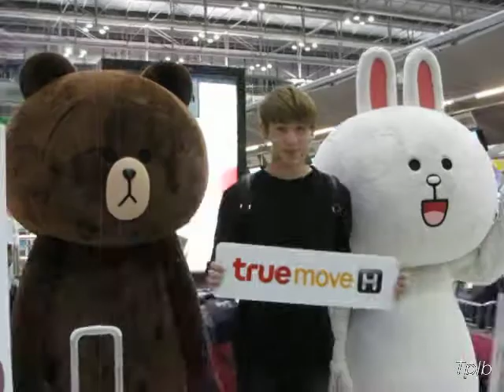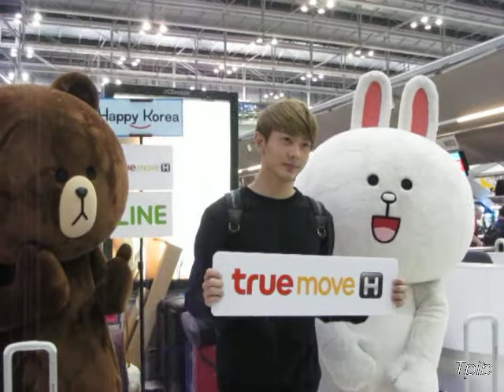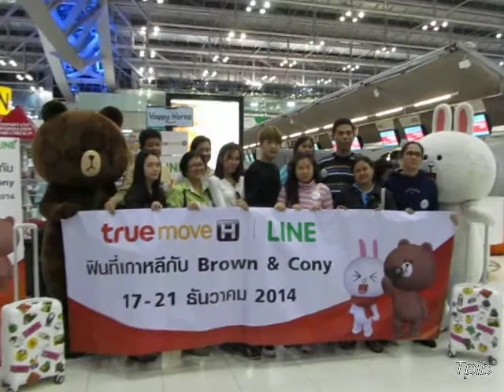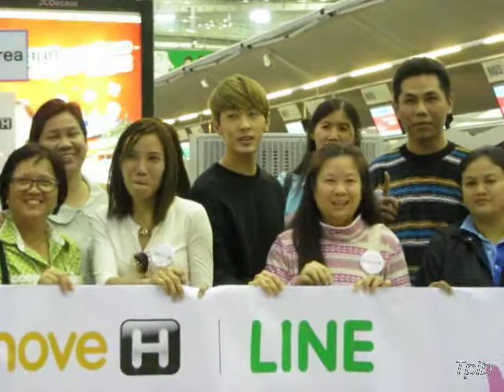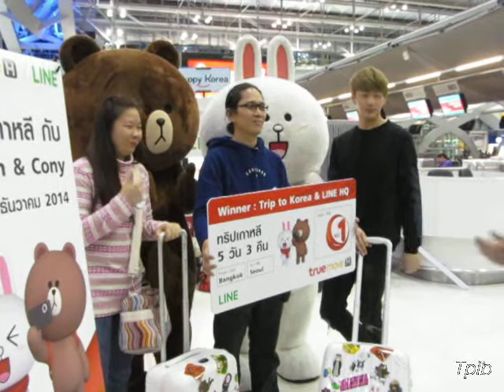Natthew - ส่งน้องไปทริป Line Korea @ สุวรรณภูมิ 17-12-14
นัททิว เดินทางไปเที่ยวกับผู้โชคดี True Move H Exclusive trip (ทริป Line Korea)
เมื่อวันที่ 17-12-14